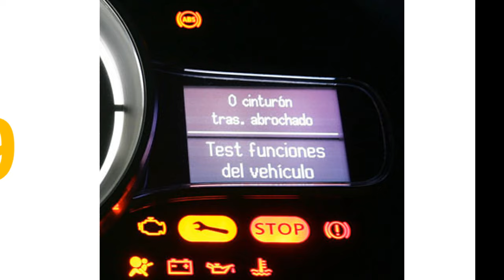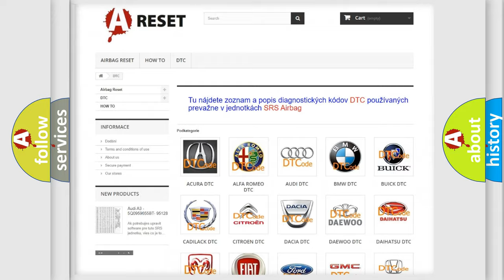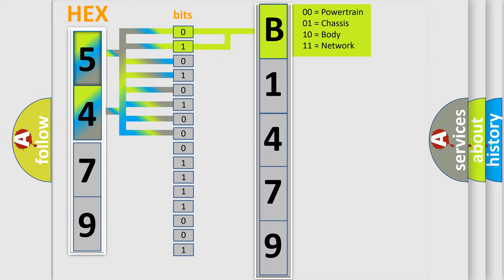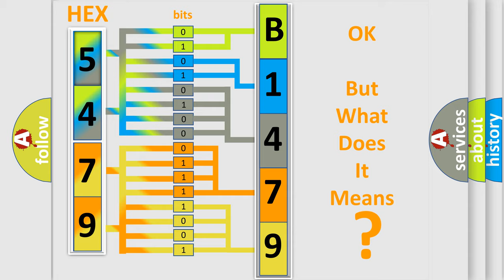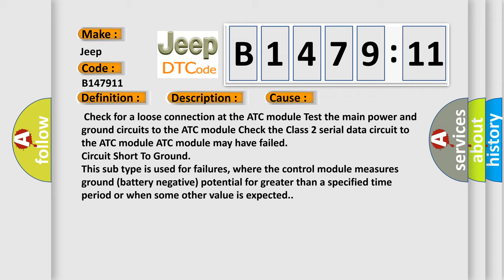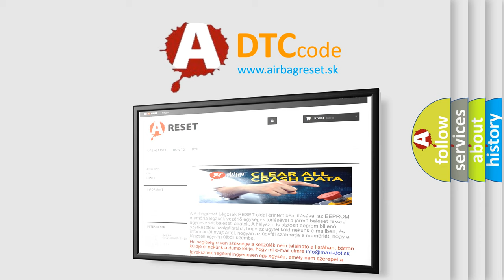DTC Jeep B1479-11 Short Explanation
Contents:
0:21 Basic DTC analysis according to OBD2 protocol standard.
1:48 Insight into programming
2:58 A diagnostically understandable description of the Diagnostic Trouble Code
3:05 Basic error definition

Make:
Jeep
Code:
B1479 11
Definition:
Loss of ATC Class 2 Communication
Description:
Key on or engine running;and a module detected that it could not communicate with the ATC controller for 1 second.Modules connected to the Class 2 circuit monitor for data communications during normal vehicle operation.Operating information and commands are exchanged among the modules.When a module receives a message for a critical operating parameter,the module records the identification number of the module that sent the message for State of Health monitoring (Node Alive messages).Once a module learns an identification number,it will monitor for that modules Node Alive message.Each module on the Class 2 circuit that is powered and performing functions that require detection of a communications malfunction is required to send a Node Alive message every two seconds.When no message is detected from a learned identification number for five seconds,a DTC U1xxx (XXX is equal to the 3-digit identification number) is set.
Cause:
 Check for a loose connection at the ATC module Test the main power and ground circuits to the ATC module Check the Class 2 serial data circuit to the ATC module ATC module may have failed
Failure Type: